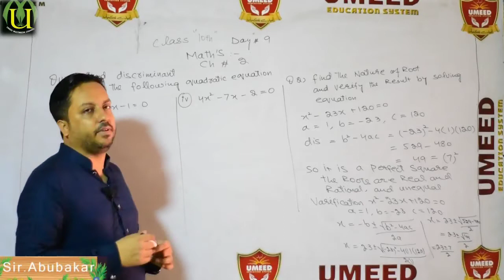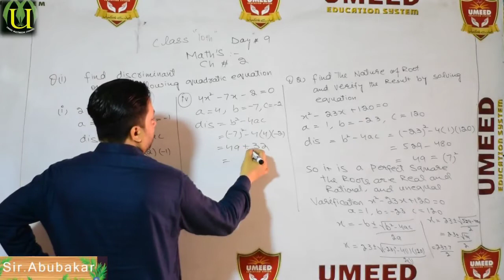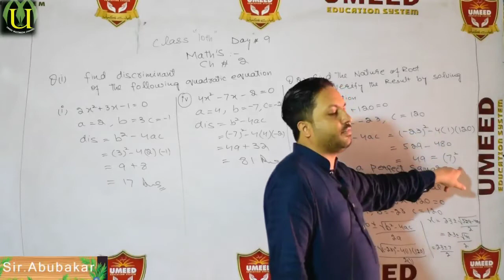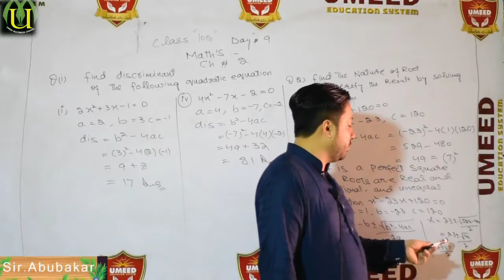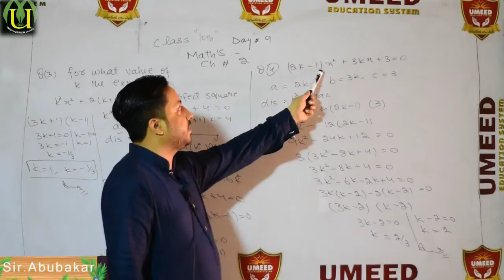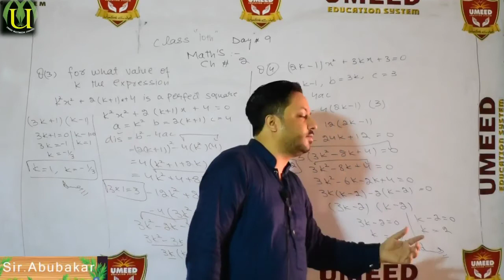CLASS 10 mathematics 1stterm